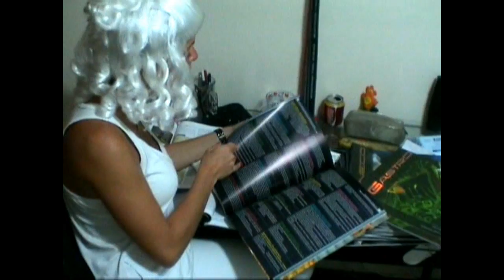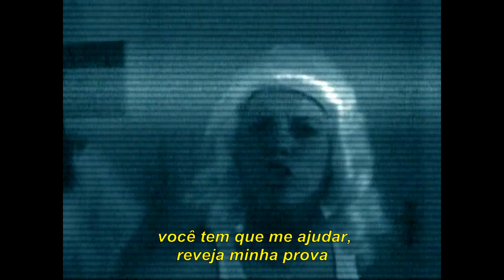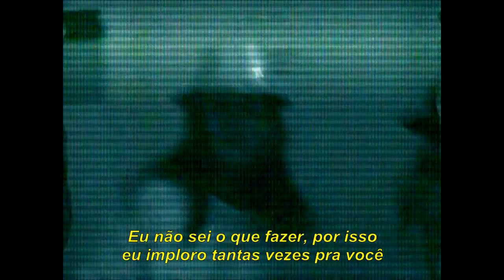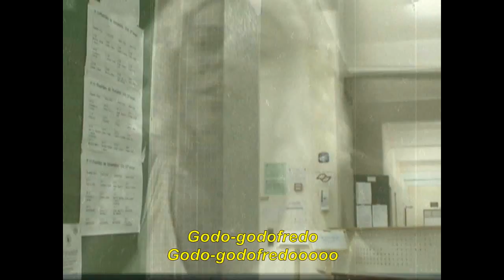52º Show Med - Turma 56: Godofredo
52º Show Med da Medicina Sorocaba. 2010.